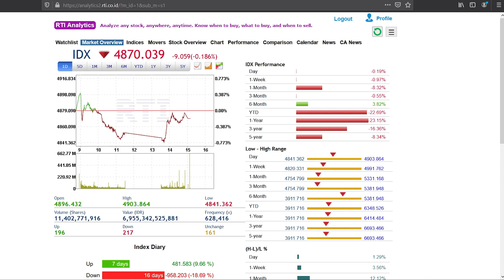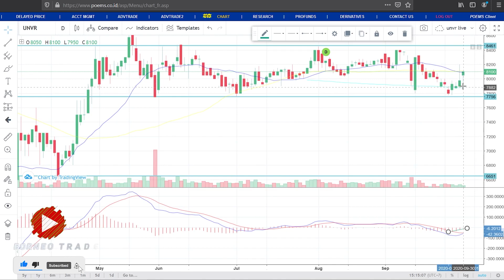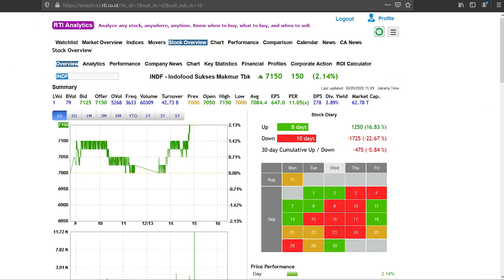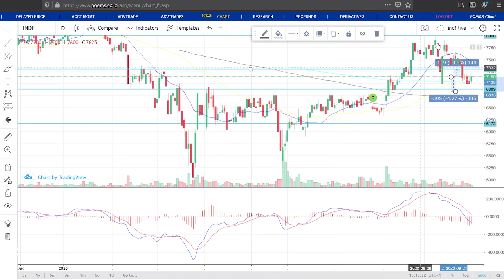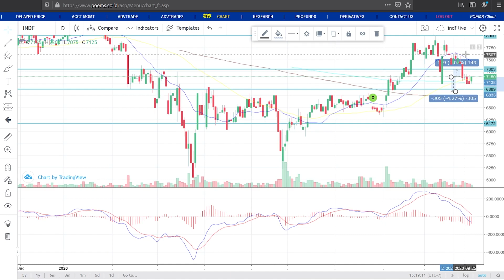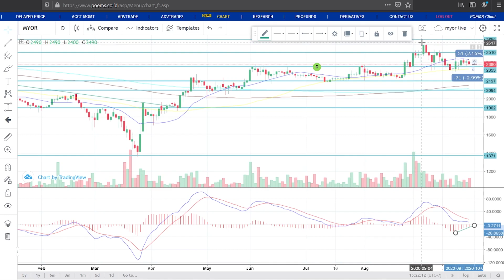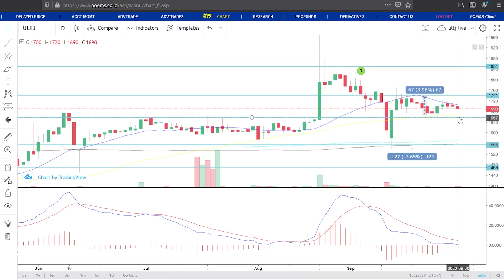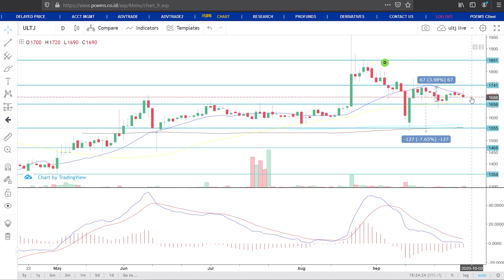ULTJ akan mengarah turun ke harga wajarnya ???